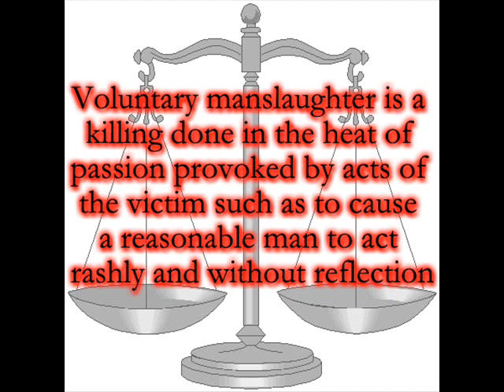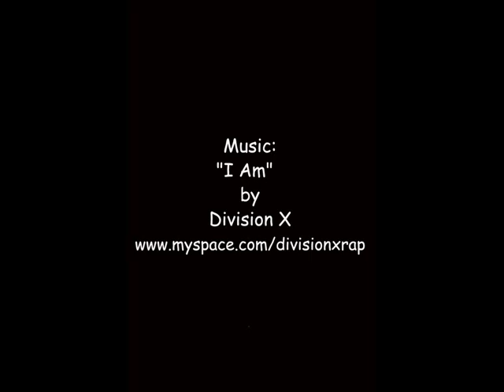De'Aundre Bonds discusses 1st degree murder charges and taking his case to trial (pt.3of4)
De'Aundre Bonds was originally charged with first degree premeditated murder, when he had killed his aunt's boyfriend who had repeatedly attacked De'Aundre Bonds.  After his trial, the jury was convinced that Mr. Bonds did not commit 1st degree premeditated murder but the lesser manslaughter. He discusses some of the details surrounding the killing of his aunt's boyfriend and how he had snapped and that "the killer" label is not him. He states that this experience has caused him to re-evaluate his life and his relationship with God.  At the time of the interview he had been incarcerated for over 5 years.  Although his incarceration has been one of the worst experiences in his life, it has given him the opportunity to rebuild his character and to better his spirit and to learn more about his self. The jury found him guilty of a lesser charge, manslaughter and he was sentenced to the maximum of 11 years, where he has to do 85% of that time or 9 years 7 months.

Location: Ironwood Prison via telephone
By: Alex Alonso
Date: September 27, 2006